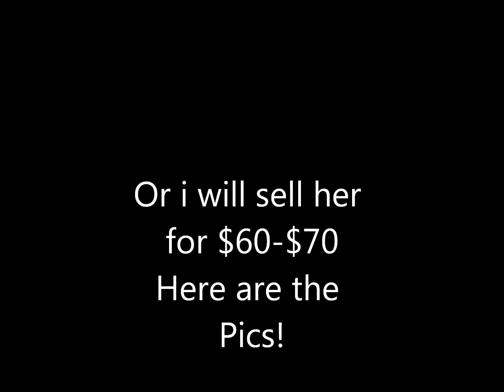OFFERS ONLY:Roxy for Trade.Can sell though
Serious buyers only